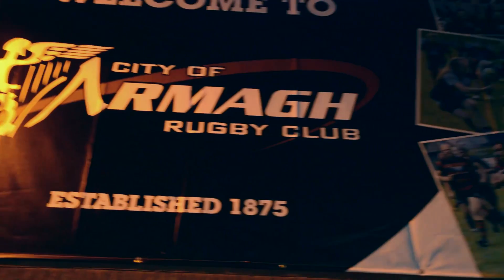Armagh RFC - Ulster Carpets Club of the Month Sep 2016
Armagh RFC were awarded the Ulster Carpets Club of the Month for September, for having the most number of players in the Ulster U18 boys squad. We spoke to club players, coaches and officials to see what winning this award means to them.